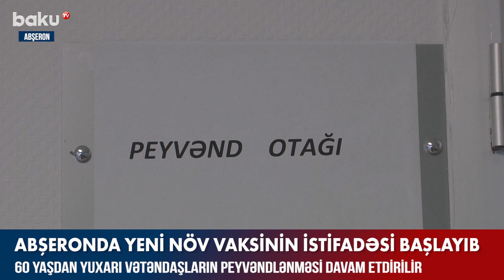Abşeronda yeni növ vaksindən istifadəyə başlanıb - Baku TV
Abşeronda yeni növ vaksindən istifadəyə başlanıb